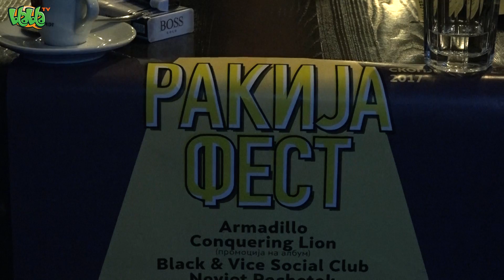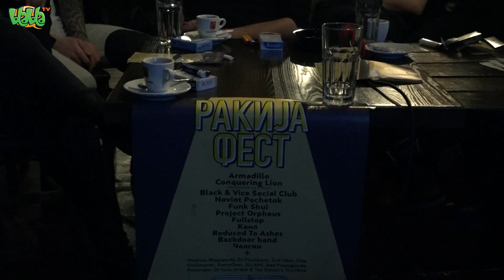Rakija Fest - Stress conference / Ракија Фест - Стрес конференција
Rakija Fest - Stress conference

На 18-ти март (сабота) со почеток во 12:00h напладне и крај дури 2 ипол часа по полноќ, во МКЦ ќе се одржи првиот Ракија Фест во Скопје.

Екипата на Бла Бла ТВ си направи муабет со делот од бендовите кои ќе настапуваат на фестивалот. Во добро друштво и неколку чашки ракија дознавме што не очекува во сабота, и со нетрпение го очекуваме настанот.